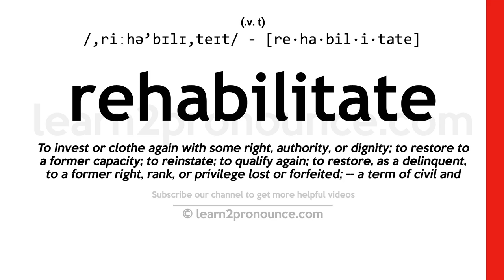Pronunciation of Rehabilitate | Definition of Rehabilitate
Rehabilitate pronunciation | How to pronounce Rehabilitate in English?
/,riːhə`bɪlɪ,teɪt/
Meaning of Rehabilitate | What is Rehabilitate?
(1) (v. t.) To invest or clothe again with some right, authority, or dignity; to restore to a former capacity; to reinstate; to qualify again; to restore, as a delinquent, to a former right, rank, or privilege lost or forfeited; `-`- a term of civil and canon law.
What is Rehabilitate | Rehabilitate meaning and definition?